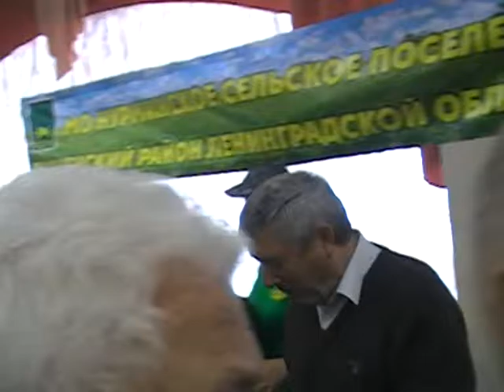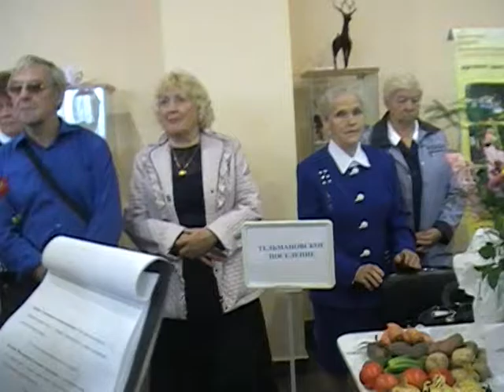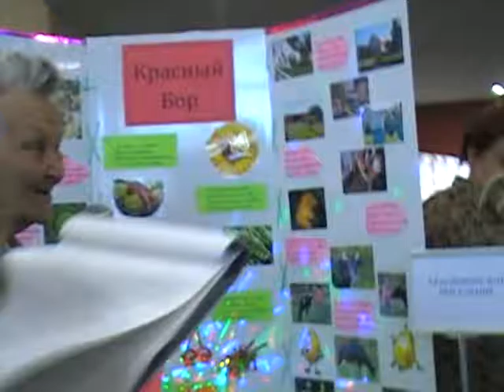агрофестеваль тосно 2016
ветераны г тосно подвели итоги агрофестеваля 2016г